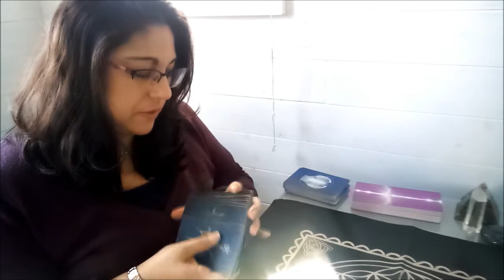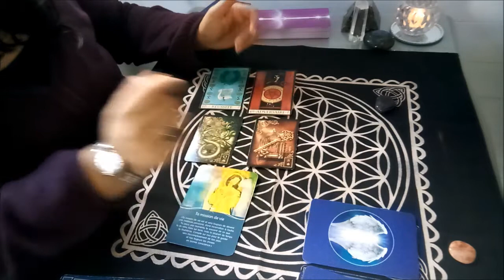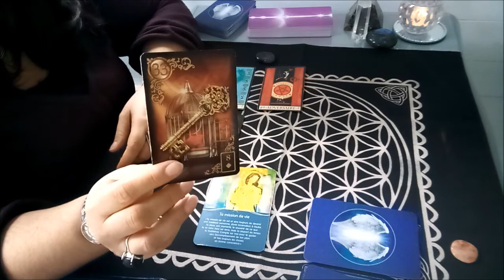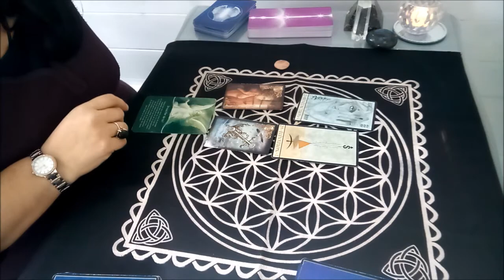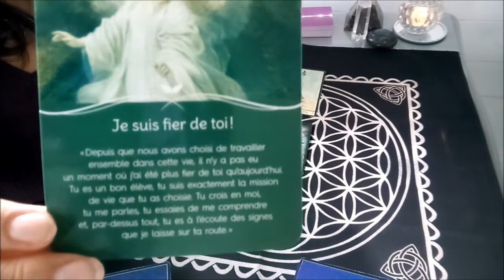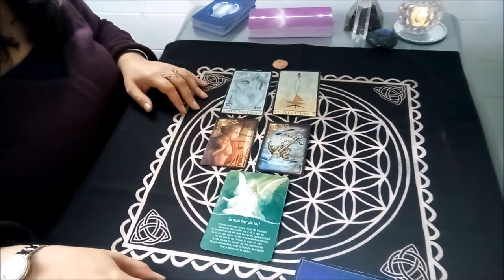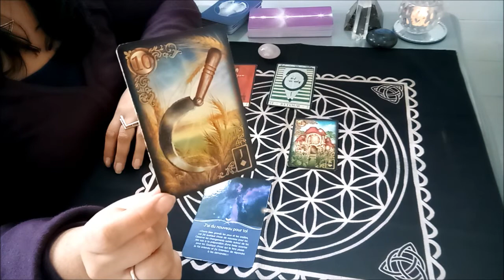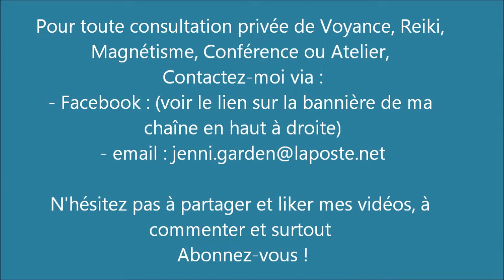Vous avez un message !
Dans le tirage d'aujourd'hui, je vous transmets le message des guides pour vous !

- CHOIX 1 : AMETHYSTE 04:40 min
- CHOIX 2 : PIERRE DE SOLEIL : 14:24 min
- CHOIX 3 : QUARTZ ROSE : 24:24 min

Cela reste une guidance générale, ne gardez que ce qui vous parle !

Pour toute demande de voyance ou de soin, merci de me contacter aux coordonnées qui se trouvent à la fin de la vidéo !

Merci de liker, commenter et partager la vidéo à vos proches !

Pour tous ceux qui le souhaitent, vous pouvez faire un don à la chaîne (la fonction cagnotte de paypal fermant début novembre 2021, la nouvelle cagnotte sera sur Lydia) :

Bonne lecture et à bientôt !